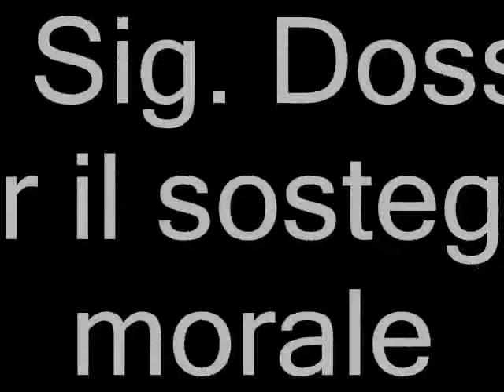Capodanno con i P.I.D.